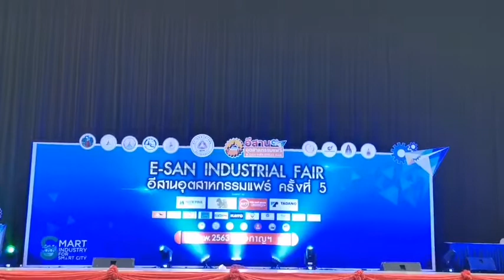Good Morning Baltimore Hair Spray By Aim (8y)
E-San Industrial Fair Khonkaen

(8-9Feb2020)